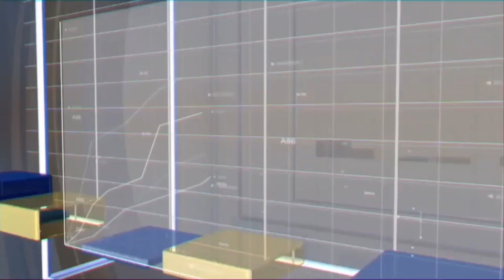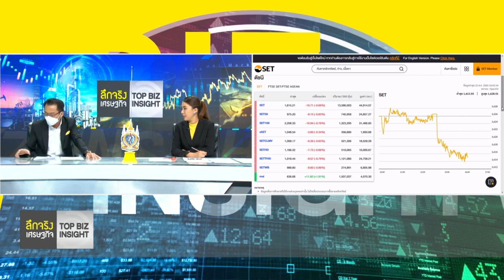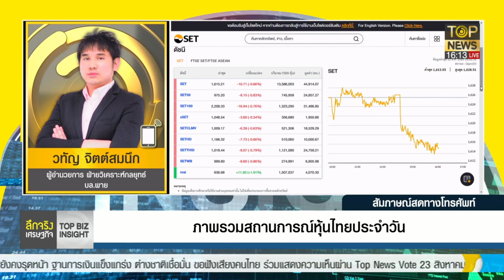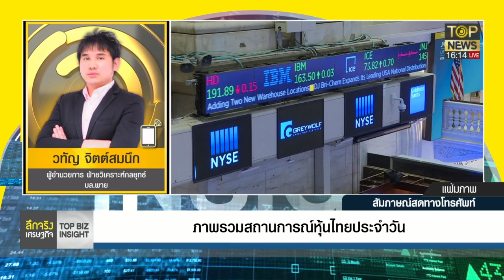หุ้นไทยเปิดตลาด -3.41 จุด โบรกแนะจับตา นายก 8 ปี ทำ SET ผันผวน | ลึกจริงเศรษฐกิจ | ช่วง 1 | TOP NEWS